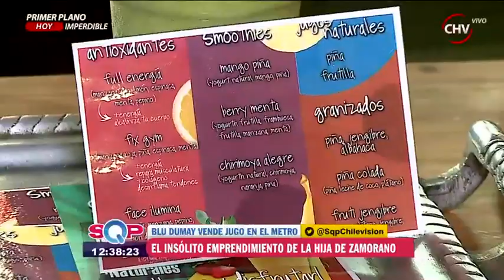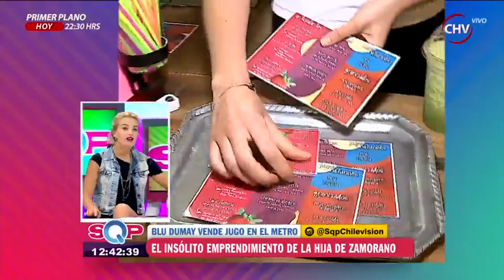Hija mayor de María Alberó sorprende vendiendo jugos naturales en el metro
La hija de María Alberó, Blu Dumay fue captada por un equipo de SQP en su nuevo negocio que es atendido por ella misma.

La joven emprendedora decidió instalarse con este local junto a un grupo de amigos donde venden Smoothies, jugos y granizados. "Es un emprendimiento de la universidad así que tenemos que estar todo enero haciéndolo y con un equipo muy bueno me tocó por suerte, somos 6 y trabajamos en turnos de 3 personas durante el día", dijo la joven.